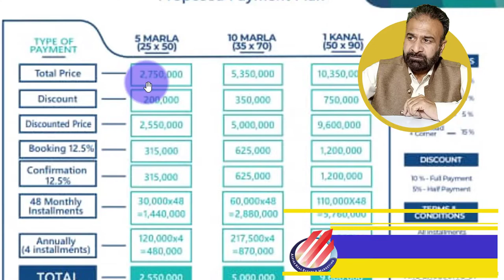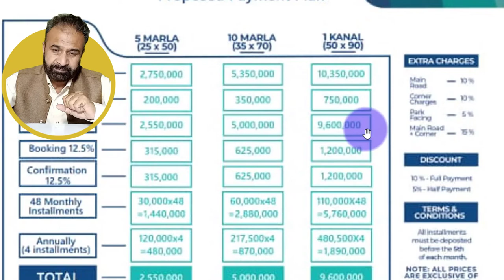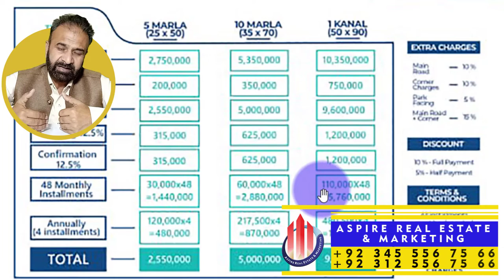Silver City Islamabad | Plots on Installment in Islamabad | Invest Opportunity in Islamabad